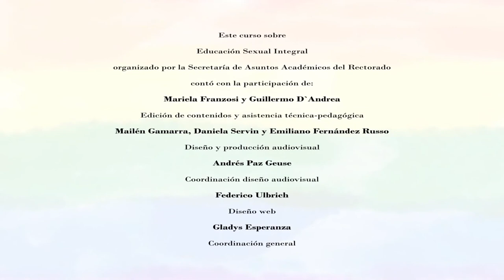U3 Martiniano Terragni y Mariano Kierszenbaum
Audiovisual desarrollado para el Seminario de Género para la TAGU de la UBA